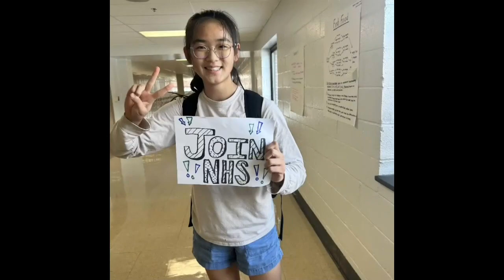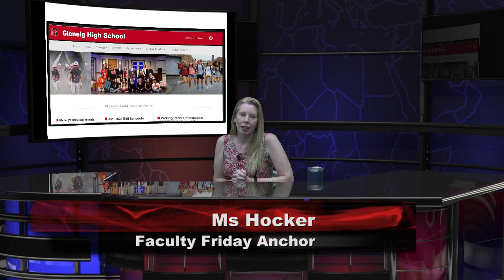9-22-23 150 PGM